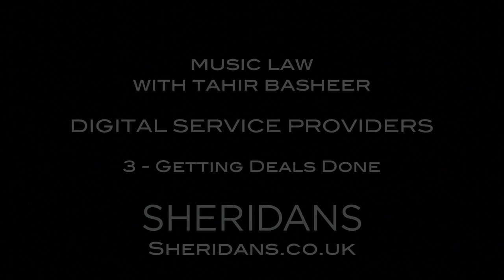DMT 153: BBC's Playlister, Muve Music, OneMusic, MusicBiz.org, the LSE Paper and more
This week on Digital Music Trends it was a pleasure to chat with Emmanuel Legrand (@legrandnetwork) and Rob MacAllister (@robowenmac). On this full show we cover the BBC launching the Playlister as a digital hub of all its music programming, HMV's 5 point plan, Muve Music reaching 2 million subscribers in the US (but do they all care about music?), Spotify integrating Songkick data deeper into the Artist pages, New Zealand simple OneMusic license, NARM and Digitalmusic.org becoming The Music Business Association, new startup Splice, the much-debated LSE Copyright and Creation paper, iTunes Radio rumored to come to the UK in early 2014 and much more.

And you can find the show notes of this week's episode including links to all the stories

Enjoy the show, have a great week and 'till next time!

Show Timeline:

00:28 Introduction of show and guests
01:58 The BBC launches the Playlister
13:00 HMV
19:50 Muve Music reaches 2 million subscribers
28:33 Spotify integrates Songkick dates in Artist pages...
34:30 Information piece on Digital Service Providers and getting Deals done with Sheridans
38:05 New Zealand launches the OneMusic license for public performance
43:20 New startup Splice announces funding, plans on solving music collaboration conundrum
48:05 The LSE Copyright and Creation paper stir controversy, but is it well researched?
53:04 Narm and Digitalmusic.org have been re-branded as the Music Business Association
56:20 Apple rumored to be launching iTunes Radio in the UK thanks to international deals made with labels